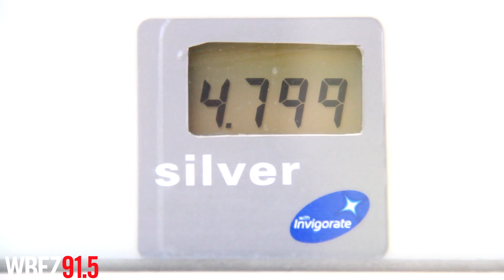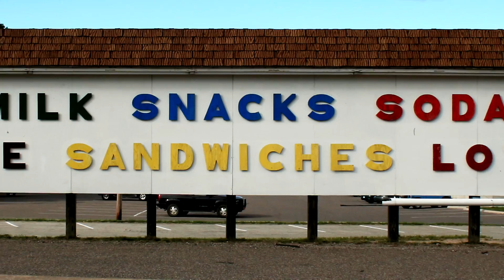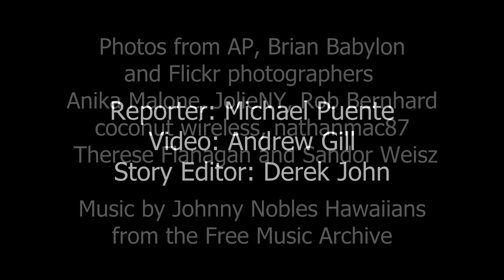Why are gas prices so high in Chicago?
Reporter: Michael Puente
Video: Andrew Gill
Story Editor: Derek John

Photos from AP, Brian Babylon and Flickr photographers Anika Malone, JolieNY, Rob Bernhard, coconut wireless, nathanmac87, Therese Flanagan and Sandor Weisz